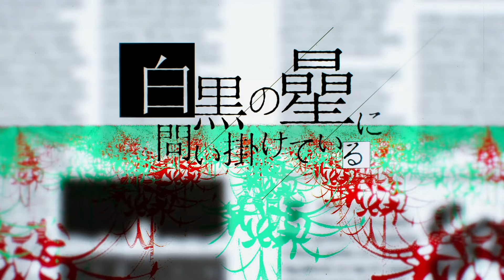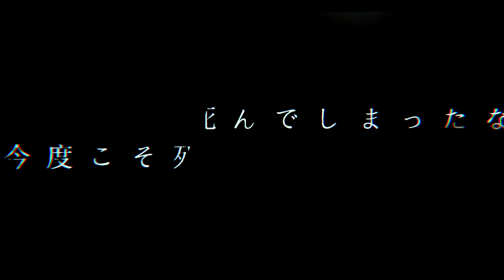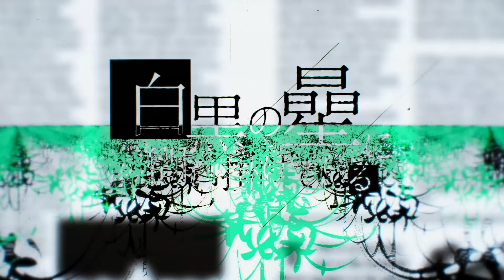白黒の曐に問い掛けている / 人類派 feat.歌手音ピコ×KAITO（Jinruiha feat.Utatane piko×KAITO )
''今度こそ死んでしまったな''

白黒の曐に問い掛けている
”I am asking the black and white stars.”

Vocal : 歌手音ピコ×KAITO

off Vocal▼
Coming Soon.

「シロクロノホシニトイカケテイル」

BPM 99

デカく モロく 荒々しい地で
民の叫び声だけ 聴こえるから
ボクの小惑星も 滅ぶだけ
ボクと関わる命も 破裂する

それ程 美しい場所なのに
キモチが晴れず 視界
消える モノクロ
壊れる時は @…いう間にスグだった。
皆一緒に色の無い世界で
今現在も過去も
ボクはボクが死んだ曐に問いかけている

The fish that danced in the sky, lured by the bait devouring the past, loses its oxygen and withers away.
(過去を喰らう餌に釣られて、
空を舞った魚は酸素を失い干からびる)

Who can stop the collapse that swallows everything?
(全てを飲み込んだ崩壊を誰が止めることができるのか？)

陸空海を渡りたどり着く曐に
時折、曖昧模糊な心臓が
転がっている
陸の孤島と死した砂を取り
お偉い様は笑っていた

Uhhh...ahe A

今度こそ死んでしまうな
今現在も過去も
ボクはボクが死ぬ曐に結論付けてる。

皆一緒に色の有った世界で